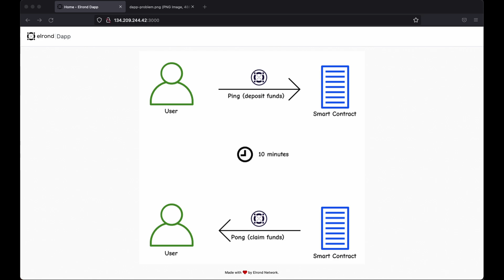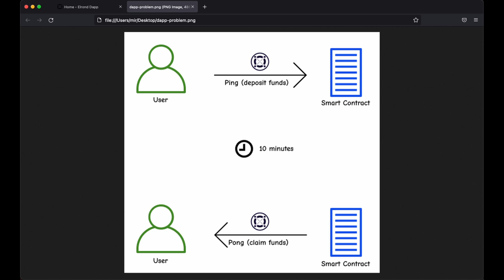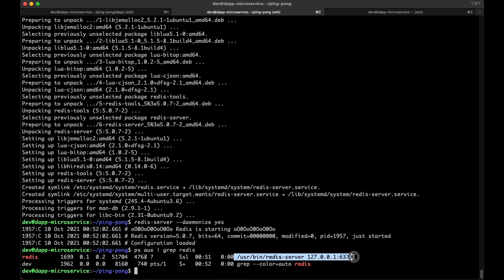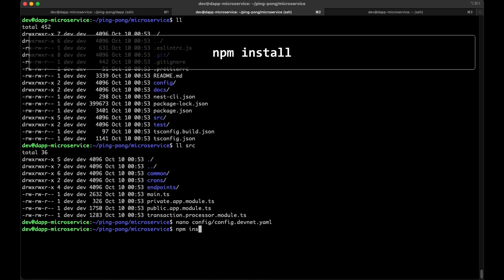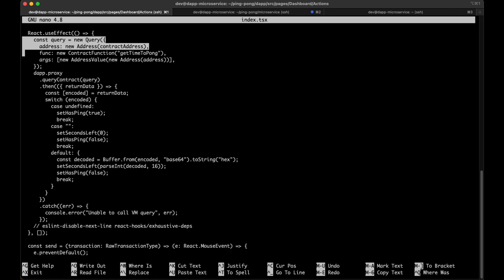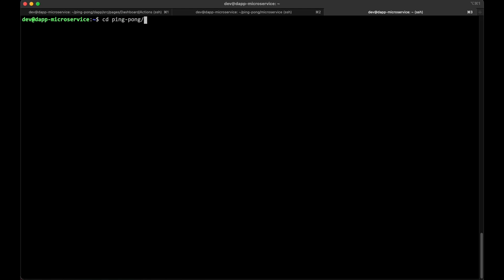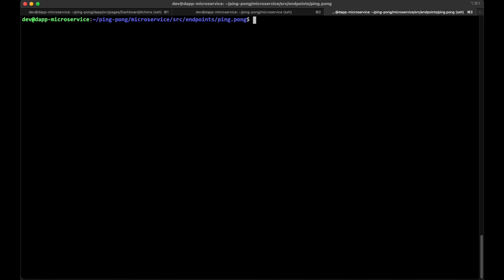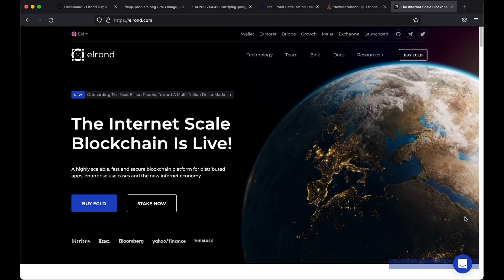#3. Elrond Developers Guide: Build your first Microservice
Microservices are an intermediary layer between dApps and the blockchain network. They help dApps be faster and scalable by providing them with on-chain information, so the dApp doesn’t have to query the blockchain for every request.

It's time to build. 🛠

00:00 - What we want to accomplish
01:28 - What is a Microservice
02:42 - Install prerequisites
03:36 - Create the microservice
05:30 - Integrate the new microservice into our dApp
08:13 - Test the new dApp
08:42 - Deep dive into the microservice code
10:46 - Conclusion